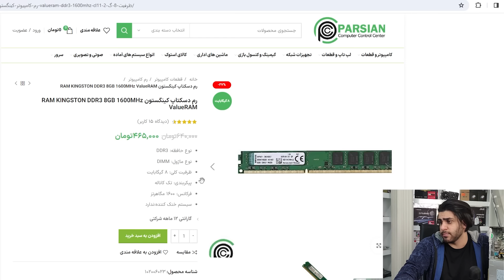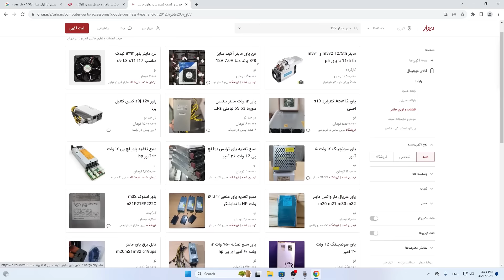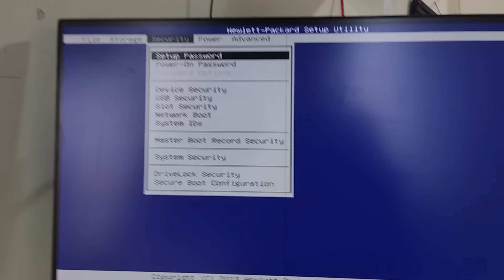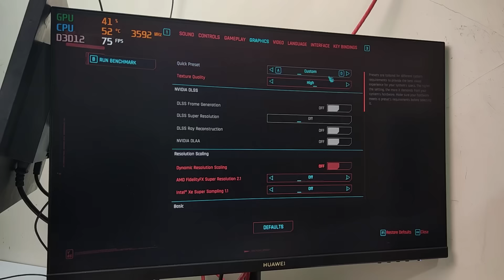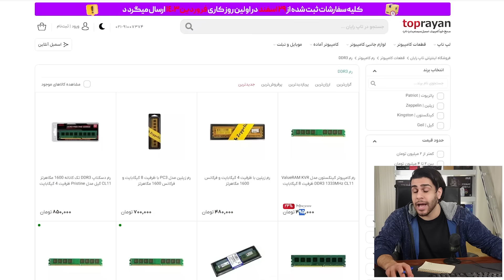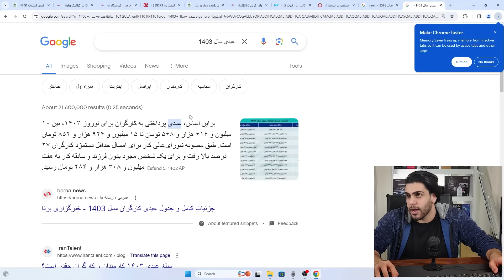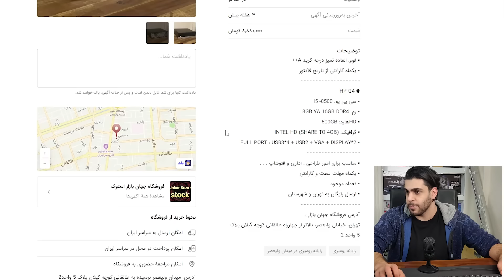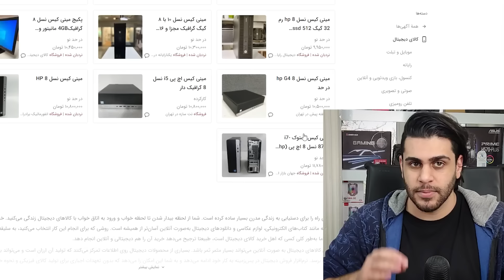ارزون ترین سیستمی که میشه امسال جمع کرد چیه